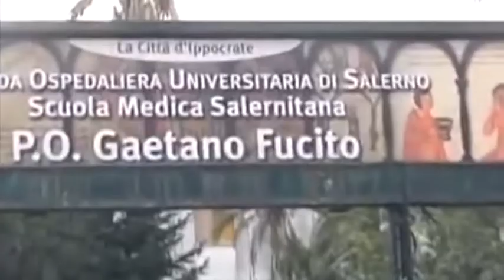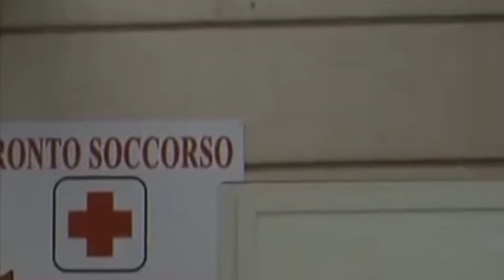CASO ROSARIA LOBASCIO SALA 14GIU